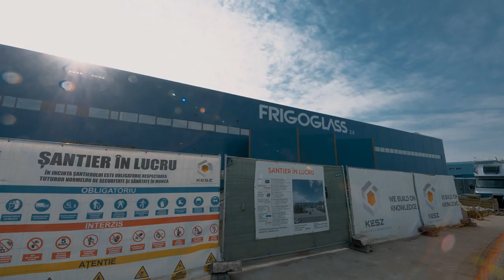OPM Frigoglass in Timisoara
Video credits: KÉSZ